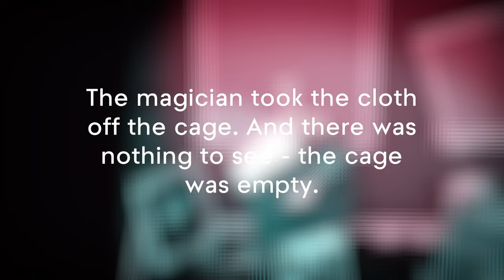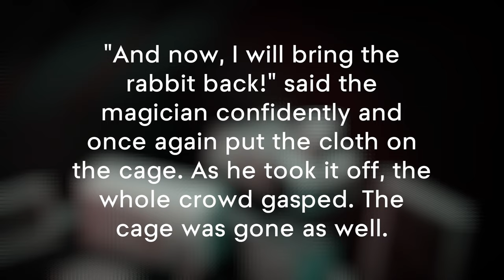Hadr 🪄 03: Bildception, deine Gedanken schweifen ab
🎮Spiel: Hadr

Im Spiel steuern sie ein oder mehrere Stoffstücke, welche wellen und krümmen der Umgebung zufolge, in welcher sie flattern.
Diese können sie benutzen um Objekte zu bedeken, welche danach gleich verschwinden.
Mit dieser Fähigkeit lösen sie einfache Rätsel und schreiten durch 13 einzigartige Räume fort.
Diese ganze Reise nimmt etwa 2 Stunden Spielzeit in Anspruch.